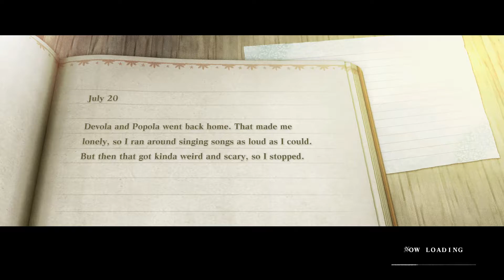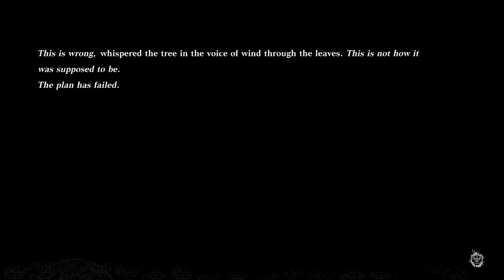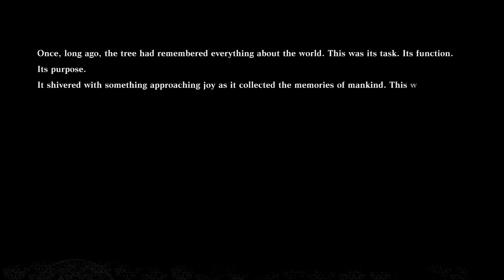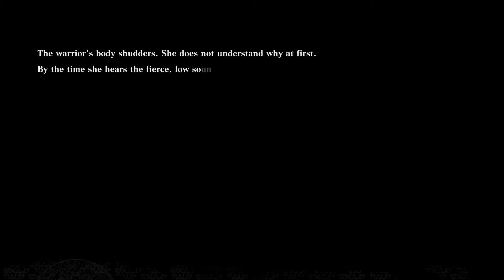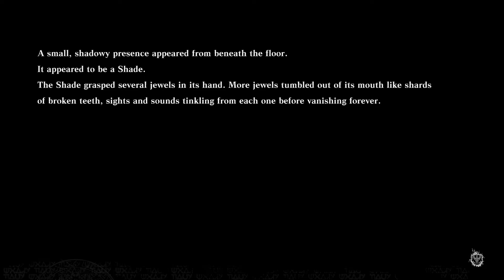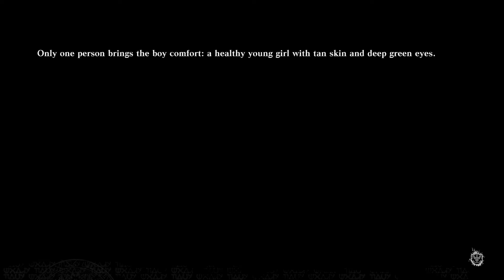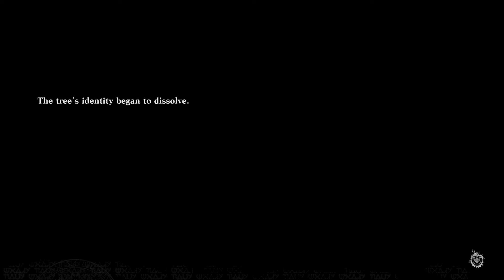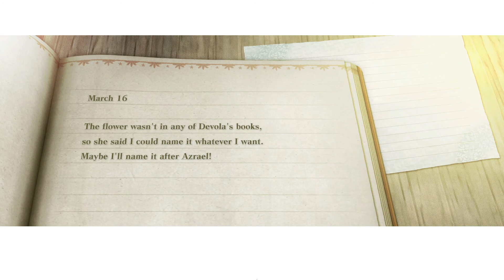The Forest Of Myth And Lost Memories! Nier Replicant Ver 1 22 Part 14